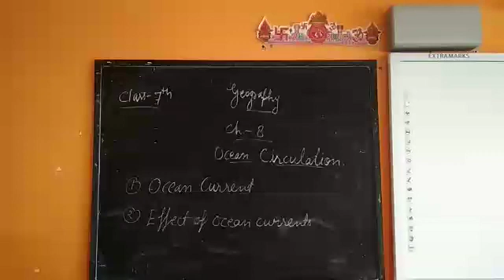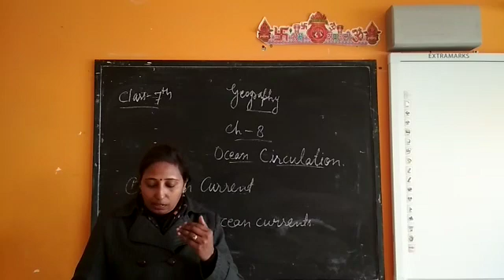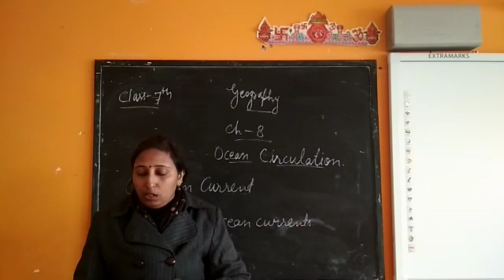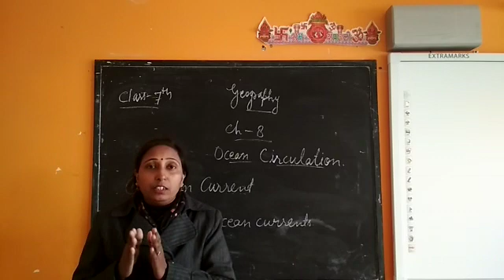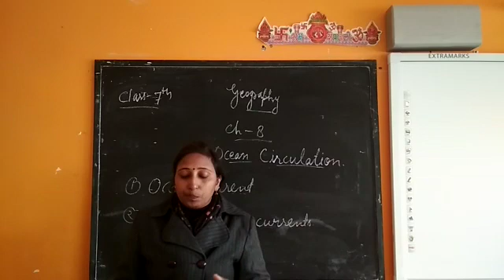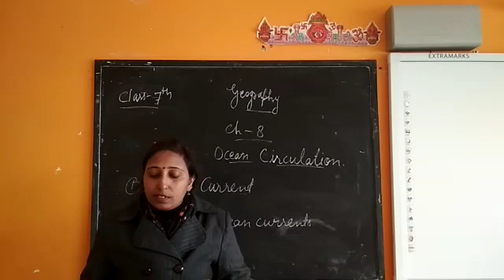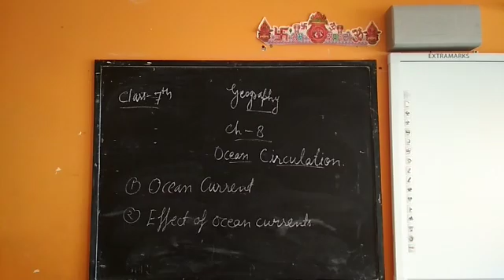class 8, Geography, ocean circulation